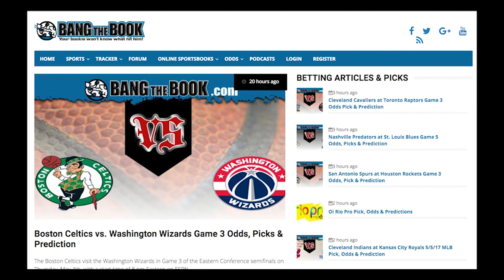2017 Kentucky Derby The Horses to Watch & Betting Odds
Event: 143rd Kentucky Derby
Date: Saturday, May 6th, 2017
Location: Churchill Downs – Louisville, Kentucky
2016 Winner: Nyquist

The first of the three Triple Crown races is the most popular horse race of the year , the Kentucky Derby, which will be held on Saturday, May 6th at Churchill Downs in Louisville, Kentucky
The 2017 Kentucky Derby  is the 143rd Running of the  “Run for the Roses”, which has been held every year since 1875.
 The Kentucky Derby has been called “The Fastest Two Minutes in Sports, and it  is a Grade 1 stakes race that is for 3 -year olds going a mile and a quarter.

Kentucky Derby wagering gives you a lot of options for the biggest race of the horse racing season. Many people consider this race the best betting race of the year because a full field of 20 horses will go to the post.
 You can bet a horse to win, place, or show,   and you can also bet the exotics with the exacta, quinella, trifecta and superfecta. You can also include the Kentucky Derby in your pick 3, pick 4 or pick 6 wagers.
 Anything can, and does happen in this race and the favorite doesn’t win that often, so big payouts are possible.
Fans and gamblers can really hit a big score in Kentucky Derby betting. The Kentucky Derby is one of the few races during the year where 6 figure payouts are possible with trifectas and superfectas. Even the exacta can pay big money..

Kentucky Derby Matchups

Not only can you bet on a horse to win the race but you can also bet the head-to-head horse betting matchups .
. These are matchups where you just pick one horse to finish ahead of another horse.
As you look at handicapping Kentucky Derby betting odds there are a lot of things to consider. You can look at speed figures, pace, jockeys, trainers, workouts, and more.
. There are other things to look at as well from pedigree and class to post position and money earned.

2017 Kentucky Derby Contenders
Always Dreaming 6-1
The horse won the Florida Derby and moved into the role of co-favorite to win the Kentucky Derby.
Classic Empire 6-1
The horse was the 2-year-old champ last fall and could be  moving up in the rankings
McCraken 7-1
The horse is unbeaten in 4 starts but he did suffer a minor ankle injury,  in late February which is cause for concern but he did look okay in finishing third in the Blue Grass Stakes.
Irish War Cry 8-1
The only blip for Irish War Cry was a poor effort in the Fountain of Youth,  but the horse earlier in the year won the Holy Bull and beat Gunnevera and Classic Empire. Irish War Cry came back to win the Wood Memorial beating Battalion Runner.
Gunnevera 8-1
The horse has won two Graded stakes, including the Fountain of Youth.
Tapwrit 16-1
The horse won the Tampa Bay Derby and finished second to McCraken in the Sam F. Davies Stakes.
Girvin 20-1
The horse won the Risen Star and Louisiana Derby at the Fair Grounds.
Practical Joke 20-1
The horse won the Hopeful Stakes and the Champagne Stakes but finished third in the Breeders’ Cup Juvenile. He bounced back to finish second this year in the Fountain of Youth.
Thunder Snow 25-1
The horse won the UAE Derby but rarely do those horses do well in the Kentucky Derby.
Gormley 25-1
It doesn’t look good for West Coast horses this year, as Gormley is one of the few contenders. He did win the Sham Stakes and he has a solid pedigree.

Odds to win Kentucky Derby 2017

88101 Looking at Lee +1619
88102 Thunder Snow +2559
88103 Fast and Accurate +6050
88104 Untrapped +3061
88105 Always Dreaming +625
88106 State of Honor +6050
88107 Girvin +2055
88108 Hence +1629
88109 Irap +3264
88110 Gunnevera +826
88111 Battle of Midway +3017
88112 Soneteer +3264
88113 J Boys Echo +2055
88114 Classic Empire +565
88115 McCracken +706
88116 Tapwrit +1571
88117 Irish War Cry +786
88118 Gormley +2559
88119 Practical Joke +1972
88120 Patch +3565